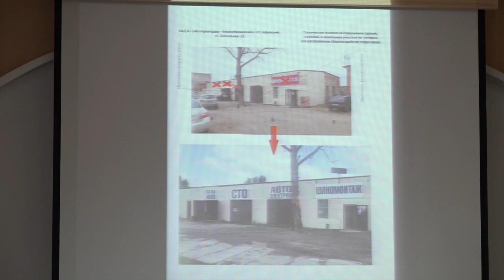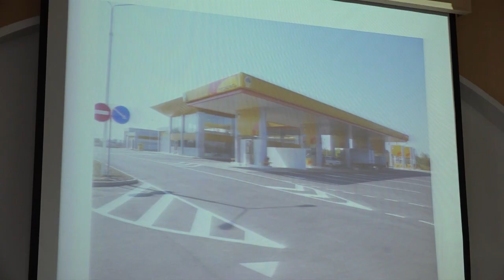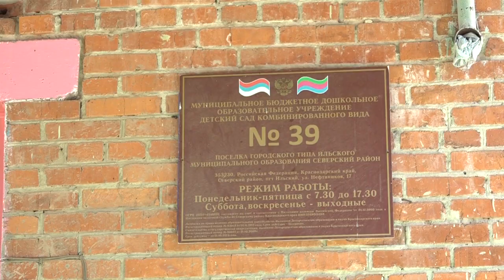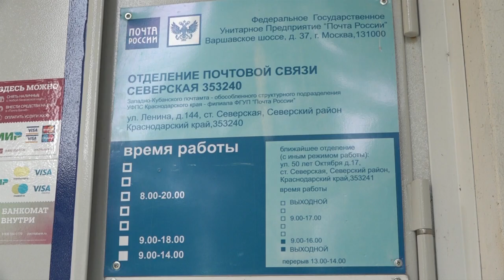Новости Северского района - 15 Июля